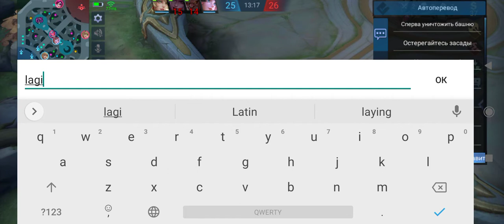MLBB Grand MASTERS STEPS - 15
MLBB GAMEPLAY
RANKED BATTLE MOMENTS